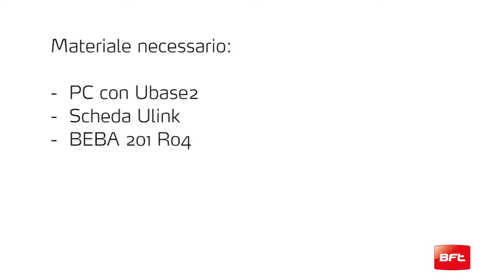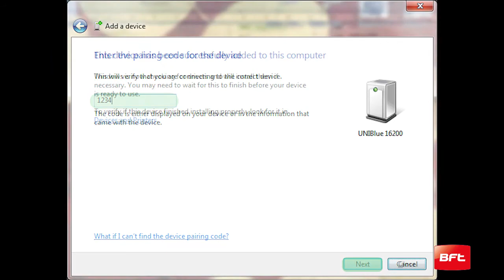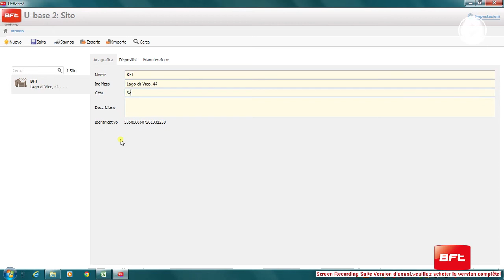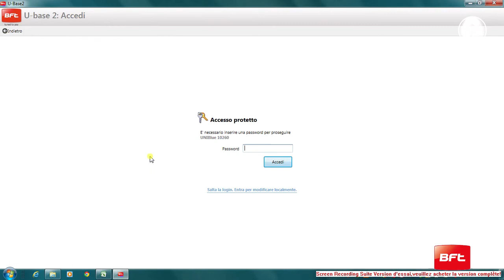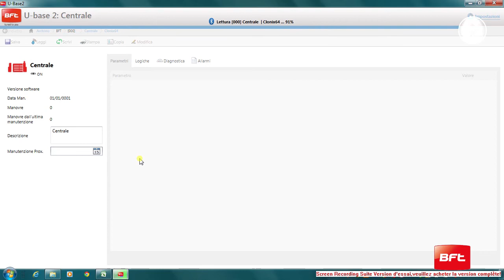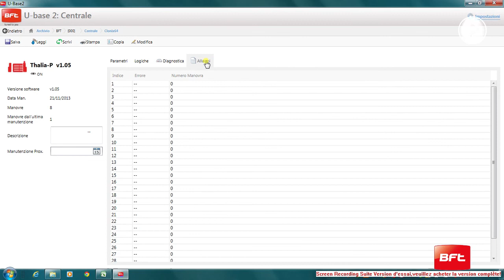U-Base 2, programmazione schede (IT) - Tutorial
In questo video impariamo a programmare una scheda U-Link tramite U-Base 2 via Bluetooth.